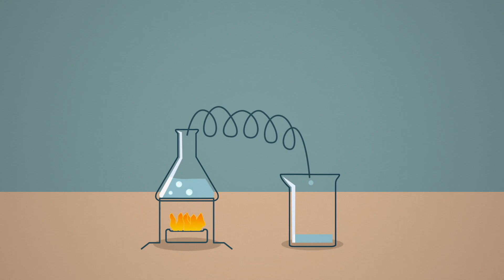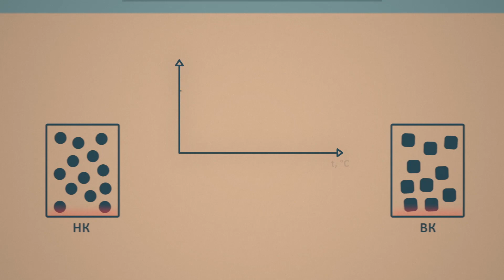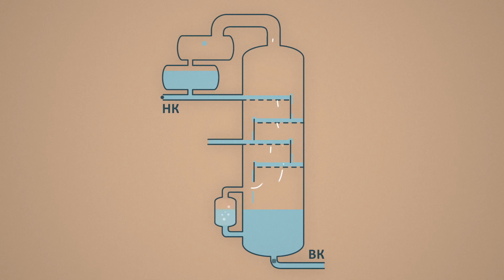Ректификация – метод разделения смеси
Вы можете подключиться к тг-каналу, установить тренажер РТСИМ.Карьера и задавать вопросы голосом.

Ректификация – один из методов разделения смеси, изучаемых в Процессах и Аппаратах Химической Технологии (ПАХТ).

В этом видео вы узнаете:
0:00 Разделение смеси песка соли и воды
0:12 Выпаривание
0:38 Простая перегонка
1:06 Летучесть вещества
1:28 Ректификация
1:41 Ректификационная колонна

Голос: Азат Туктаров